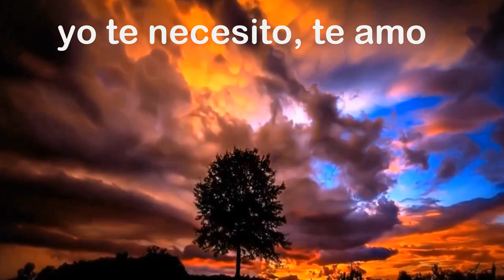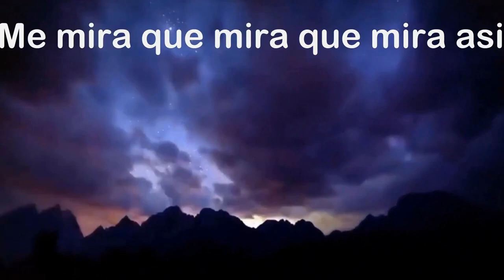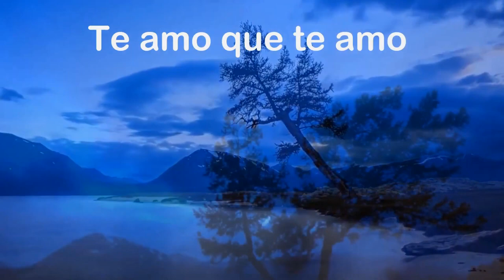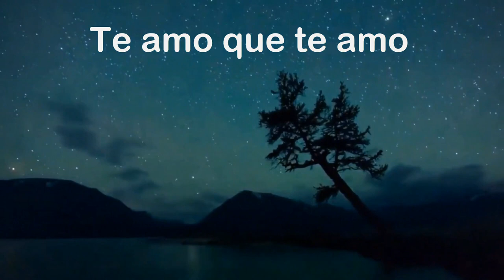Yo Te Amo